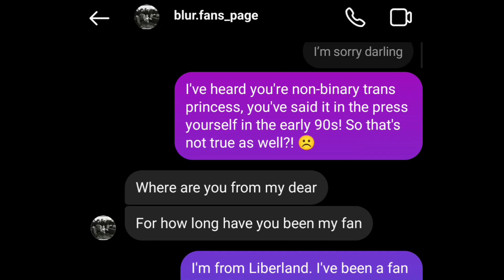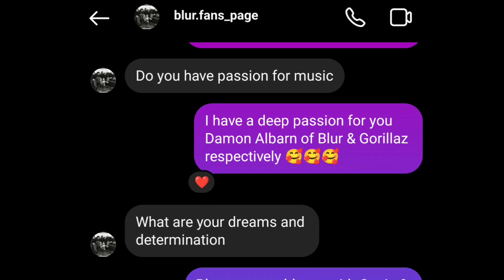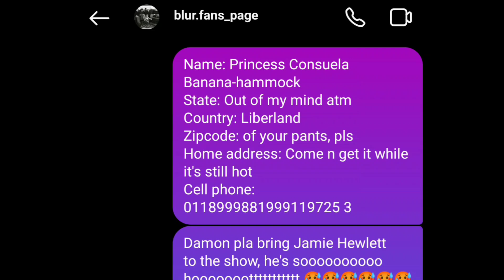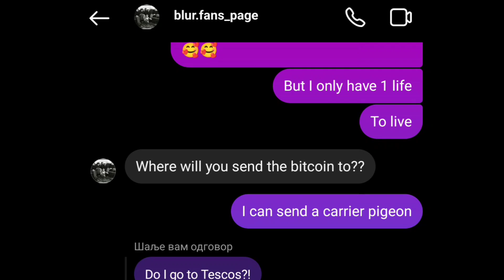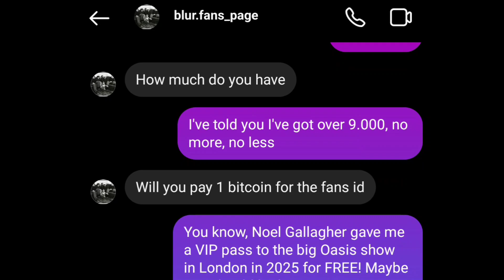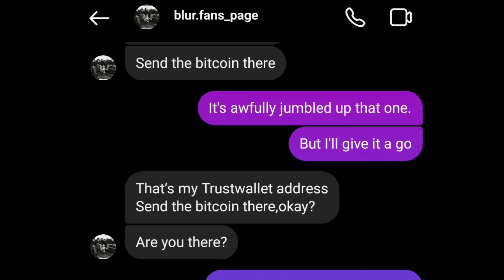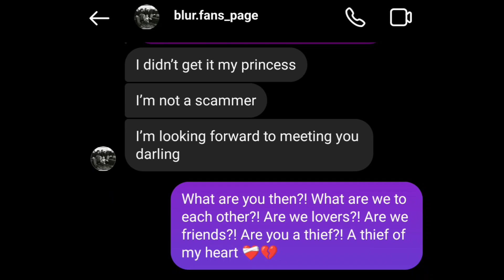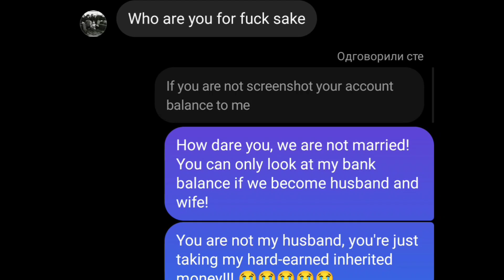Damon Albarn - Who Are You (For F*ck Sake) ft. Blur, The Gallagher Bros. & That Sodding Cartoon Band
He lost about an hour of his life, I gained some fresh video material. Owned a scammer though.